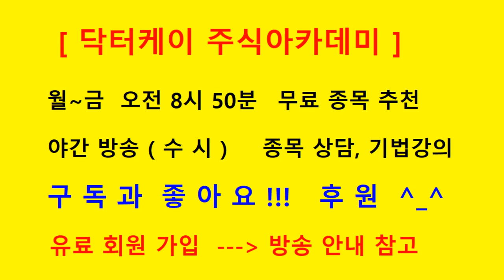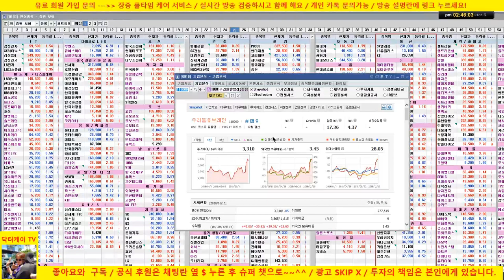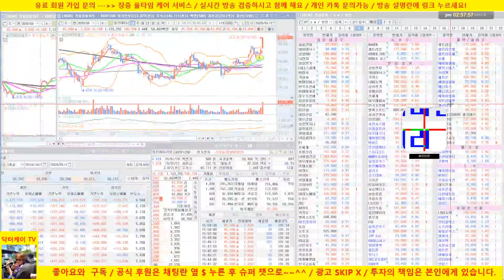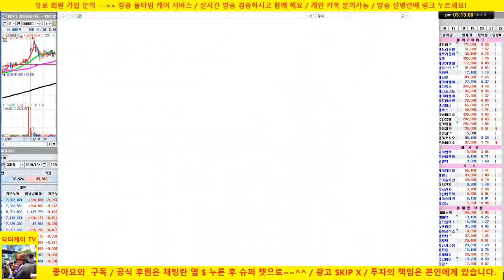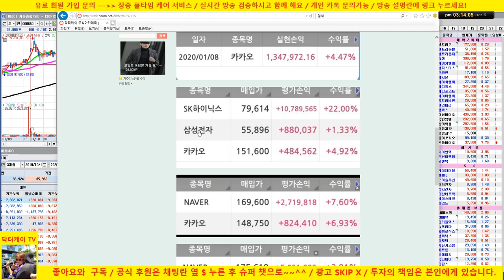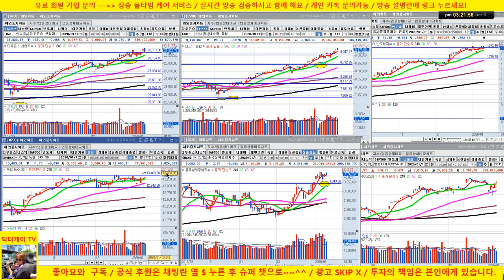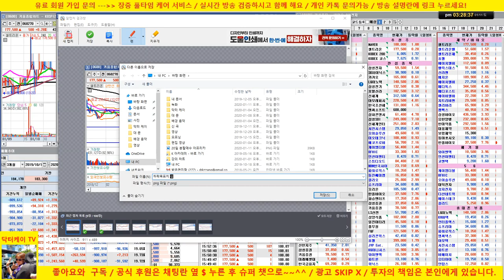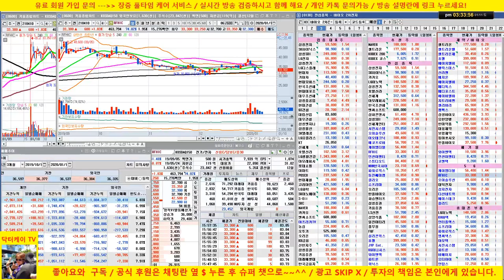[주식 기초강의 218회] 종목상담 /지스마트글로벌, ls산전, rfhic,케이엠더블유외/200111/닥터케이 주식아카데미/주식고수의 주식강의/무료 추천주 & 종목상담